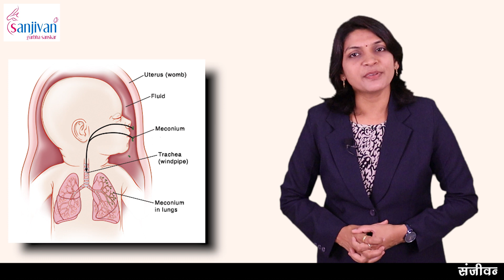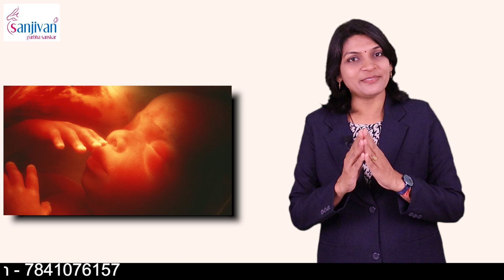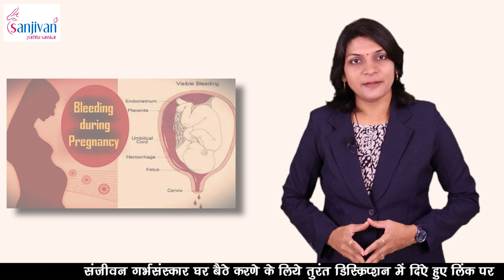प्रेगनेंसी 8 वा महीना शिशु का विकास मां में होने वाले बदलाव# होनेवाले पिता के कर्तव्य#pregnancy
प्रेगनेंसी का 8 वा महीना शिशु का विकास, गर्भवती में होने वाले बदलाव और होने वाले पिता के कर्तव्य  इसके बारे में हम आज के व्हिडिओद्वारा जानकारी लेंगे!